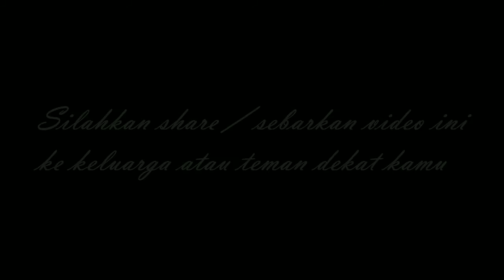Kecelakaan Mobil Honda Brio Merah di Perhentian Raja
Kecelakaan Mobil Brio Merah di Perhentian Raja

Tuliskan pendapat kamu di kolom komentar di bawah ini

Warga pekanbaru
Berita pekanbaru
Pekanbaru news
budaya pekanbaru
pekanbaru kota
DPRD pekanbaru
ojol pekanbaru
gojek pekanbaru
grab pekanbaru
maxim pekanbaru
pasar pekanbaru
sma pekanbaru
jajanan pekanbaru
anak pekanbaru
cewek pekanbaru
kota pekanbaru
video pekanbaru
pekanbaru hari ini
pekanbaru kuliner
kuliner pekanbaru
wisata pekanbaru
warga pekanbaru
kabar pekanbaru
info pekanbaru
pekanbaru info
khas pekanbaru
pekanbaru zona
pekanbaru disebut dengan kota
pekanbaru apartemen
pekanbaru berita
pekanbaru cuaca
pekanbaru capil
pekanbaru ditutup
pekanbaru expo
pekanbaru event
pekanbaru finance
pekanbaru furniture
pekanbaru forecast
pekanbaru florist
pekanbaru facebook
pekanbaru food
pekanbaru flight
pekanbaru farm
pekanbaru gateway
pekanbaru green farm
pekanbaru gempa
pekanbaru hujan
pekanbaru harapan raya
pekanbaru riau
pekanbaru hujan hari ini
pekanbaru info
pekanbaru icon
pekanbaru job
pekanbaru kota
pekanbaru news
pekanbaru narkoba
pekanbaru online
pekanbaru rapid test
pekanbaru remix
pekanbaru saat ini
pekanbaru sekolah
pekanbaru tribun
pekanbaru weather
pekanbaru wisata
pekanbaru wikipedia
pekanbaru wib
pekanbaru wiki
pekanbaru waktu indonesia bagian
pekanbaru wfh
pekanbaru wikipedia indonesia
youtuber pekanbaru
DJ Pekanbaru